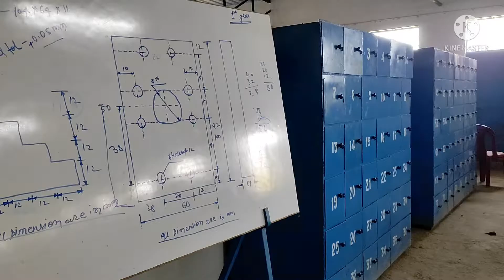fitterpractical lathemachine cuttingtool fitter_trade gurukulpvtiti